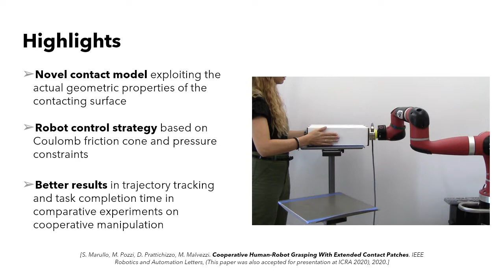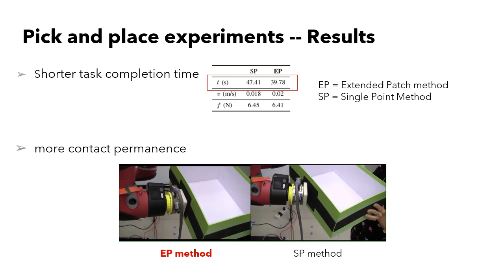Human-robot cooperative grasping of large objects